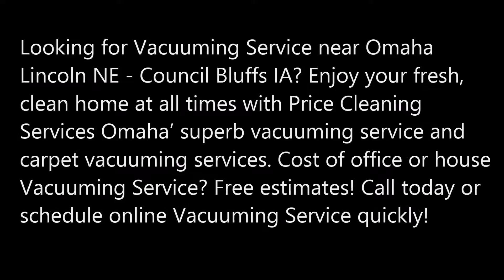Vacuuming Service In Omaha Lincoln NE Council Bluffs IA Price Cleaning Services omaha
Top Rated Vacuuming Service And Cost In Omaha Lincoln NE Council Bluffs IA Price Cleaning Services omaha 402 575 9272
Looking for Vacuuming Service near Omaha Lincoln NE - Council Bluffs IA? Enjoy your fresh, clean home at all times with Price Cleaning Services Omaha’ superb vacuuming service and carpet vacuuming services. Cost of office or house Vacuuming Service? Free estimates! Call today or schedule online Vacuuming Service quickly!

VACUUMING SERVICE
Our routine for dusting and vacuuming services ensures no dust is left behind and the cleanest vacuum lines. Here is how Price Cleaning Services Omaha do the vacuuming services in Omaha Lincoln NE - Council Bluffs IA.
First, we collect trash from all receptacles, always making sure we empty each one and we also empty any shredders.
We then pick up and make any beds before doing any additional cleaning to prevent dust from getting inside the sheets. Any newspapers, magazines, toys, etc. that may be strewn around the furniture or floors are organized in neat stacks.
Next, the perimeter of the room is cobwebbed from top to bottom, catching the cobwebs and dust in the corners of the ceiling, behind the drapes, along with the woodwork and baseboards, behind the furniture, etc. to make sure no dust or cobwebs are left behind. Blinds are turned in both directions and dusted with the cobwebbed and then returned to their original direction, leaving them dust free and looking great.
The furniture is dusted and cleaned next which is covered in the furniture cleaning section of the services page.
Finally, the floors are vacuumed according to their surface; carpets using the upright and hard surface floors using the canister. We vacuum the entire surface of the floor, moving all furniture that we are able to without creating physical hazards. Never wanting to disrupt the clean lines left be the vacuum, we always work our way out of the room to make sure no footprints are left behind.
To Price Cleaning Services Omaha, it doesn’t matter what the consumer's demand is. Hence, we never even bother about it. We believe in delivering the best services at the affordable price tag. It does not matter where you need the service in Omaha Lincoln NE - Council Bluffs IA. Whether its Greater Omaha, NV house cleaned or Vacuuming services, move in cleaning, occasion cleaning; your home, flat, or apartment suite is cleaned by Price Cleaning Services Omaha experts from top to bottom. Price Cleaning Services Omaha Vacuuming services will save plenty of time and will handle your house cleaning in the best possible manner. You can depend on it being done to excellence!
Additional services offered by MGM:
Roof cleaning
Floor cleaning
Floor mopping
Room cleaning
Restroom cleaning
Janitorial services and more.
The page is all about:
Industrial Vacuuming services
Roof vacuuming services
Cleaning services vacuuming
Contact Price Cleaning Services Omaha for the best Vacuuming services across the entire Omaha Lincoln NE - Council Bluffs IA region.

BEST VACUUMING COMPANY IN OMAHA, NEBRASKA!